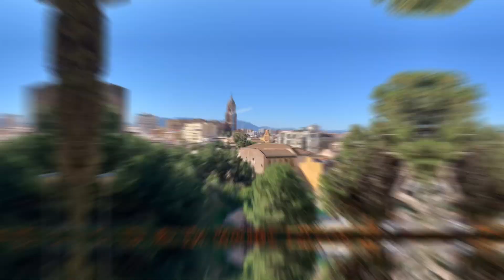MÁLAGA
Nos encontramos a orillas del Mediterráneo en la ciudad que vio nacer a Pablo Picasso o Antonio Banderas, entre otros conocidos personajes. Aquí nos esperan un mar de playas, 16 nada menos; un ambiente cultural que se refleja en los muchos museos para todos los gustos y un patrimonio cultural fruto de siglos de historia.